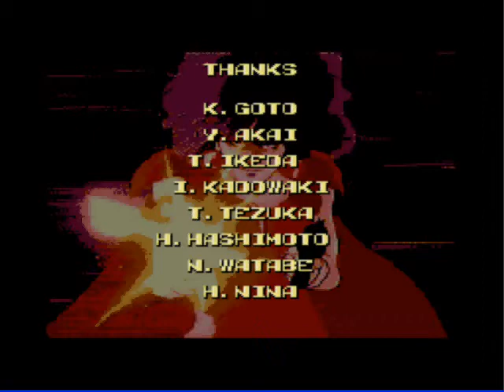Let's Play (Or Cheat At) Road Avenger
As much as anything, I had to upload this game for the bitchin' opening. Also, as I mention in the description, I am cheating my way through the gameplay. Sorry if this enrages you.